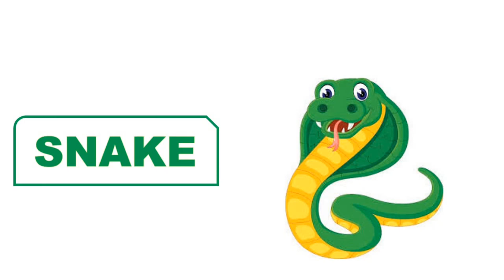CARNIVOROUS ANIMALS|Learn CARNIVORE ANIMLAS for kids|Animals Learning video for toodlers|Animal food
CARNIVOROUS ANIMALS|Learn CARNIVORE ANIMLAS for kids|Animals Learning video for toodlers|Eating Habits of Animals